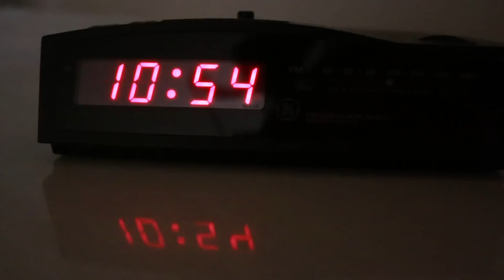DAY IN THE LIFE AllToyCollector Newborn Baby Eli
AllToyCollector Day In The Life of having a newborn baby! AllToyCollector tells her fans what it's like having a newborn baby boy when she has 4 other boys! This baby alive and AllToyCollector vlog was made by AllToyCollector.